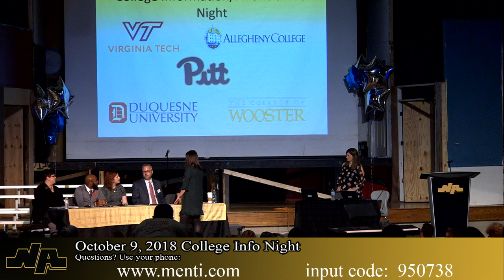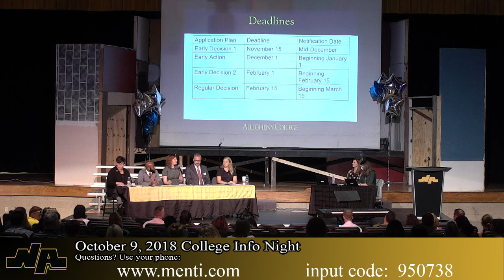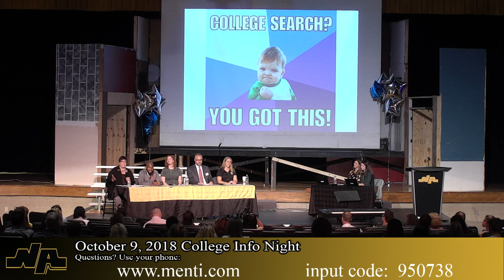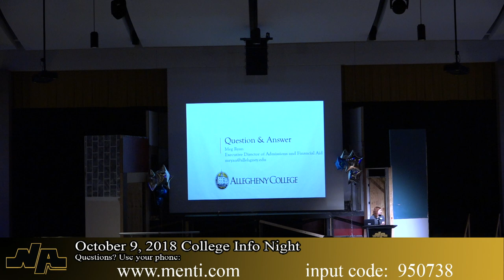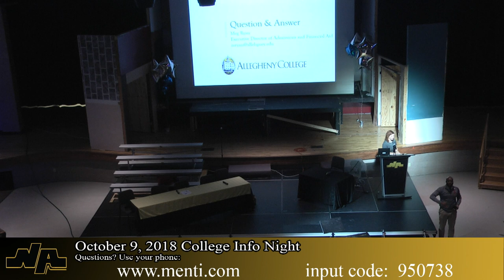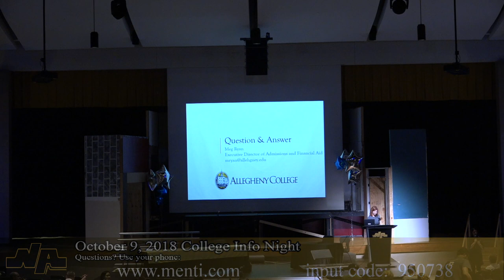2018 College Info Night